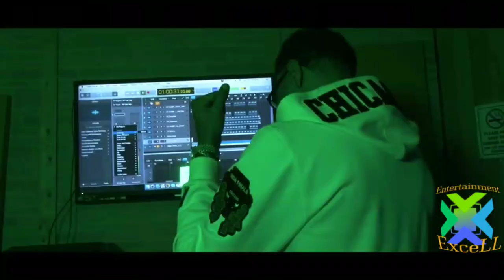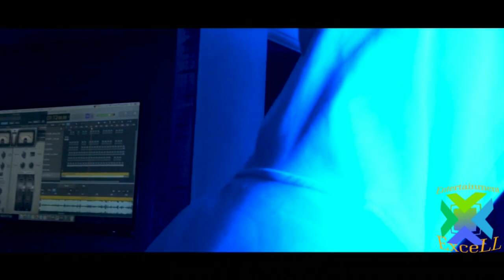(2022) Snootie Wild's Last Video Before Passing Away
Memphis Tennessee Former CMG Artist SnootieWild Got Shot February 25, 2022 and Died February 26 2022 Keep His Family in Your Prayers IN Loving Memory of Snootie Wild Long Live Snootie Team Yayo His Son Lil Snootie Will Keep His Name Alive Footage Courtesy of Spinnerman Fox Sandwich Bag Committee Team Walking Lick